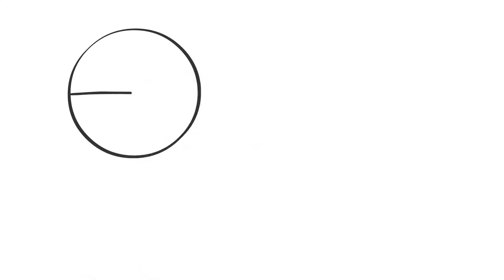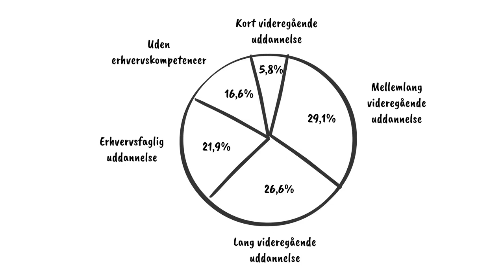Det sammenhængende uddannelsessystem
Det danske arbejdsmarked bliver mere og mere komplekst. Hele 65 % af børnene, der i dag begynder i skole, vil ende i jobtyper som endnu ikke eksisterer. Opnår de unge de rette kompetencer? Træffer de de rette valg på rejsen gennem uddannelsessystemet?
Er det danske uddannelsessystem rustet til fremtiden?

Denne video sætter fokus på netop disse udfordringer som optakt til AU’s uddannelsesdebatter på Folkemødet 2017. Debatterne fokuserer på:

- Er overgangene i det danske uddannelsessystem stærke nok?
- Hvordan får vi flere unge til at vælge matematik til?
- Er vores uddannelser klar til fremtiden?